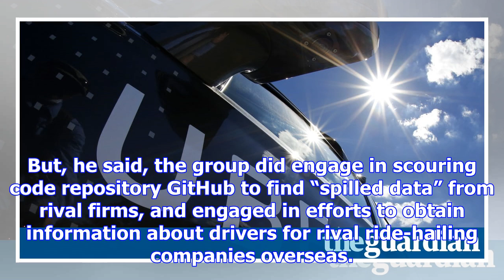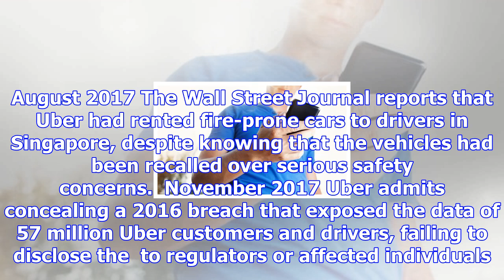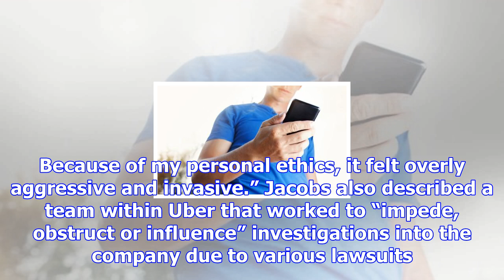Uber had special team to obstruct legal cases and spy on rivals, court told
Uber had a team of employees dedicated to spying on rival companies and “impeding” legal investigati...